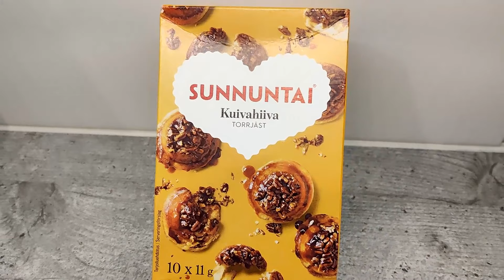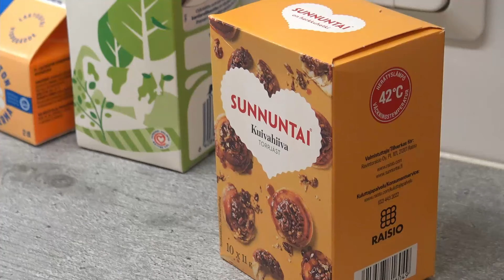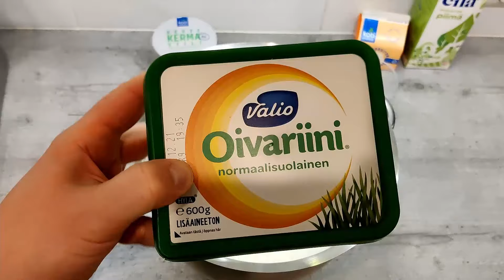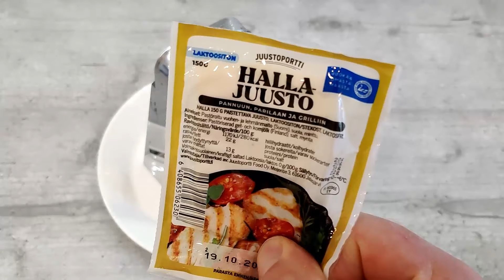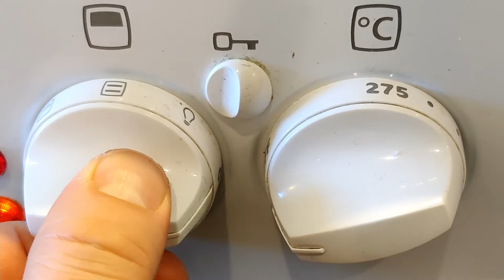Hatšapuri | leipastaan Hatsapuri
Hatšapuri ... hatsapuri tai khachapuri tai ihan mimmonen vaan, tällä videolla leipastaan just semmonen Jeenon keittiössä. 🍳😅

Tällä reseptillä siis syntyy 2 kpl Hatsapureja. ✌😀 Seuraavalla kerralla kun teen näitä niin juuston lisäks laitan kyllä jotain muutakin väliin. Sillä mun mielestä toi pelkkä juusto oli hieman ykstoikkoinen maku... ei sillä etteikö hyvää ollut, mutta pidemmän päälle on parempi jos se maku vaihtelee enemmän. Eli tulevaisuudessa näemmä ehkä Hatsapuri part 2 ?? 😉

Ensiesitys trailerina : pilallemenneet otokset #2

Hatsikseen tarvittavat raaka-aineet :

8 dl Vehnäjauhoja
1 kpl Kananmuna voiteluun
25 g Voita tai Oivariinia
½ pss Kuivahiivaa (à 11g pussi)
100 g Kermaviiliä
1 dl Kermaa
1 dl Piimää
1 dl Vettä
150 g Mozzarella juustoraastetta
150 g Hallajuustoa
½ rkl Suolaa
½ rkl Sokeria

Niin et jää mistään sapuskasta paitsi !

⏱ Aikaleimat.
0:00 Esipuhe.
0:32 Raaka-aine esittely.
1:01 Hatsapuri taikinan valmistus alkaa.
3:55 Taikinan peittely ja kohotus.
4:07 Seuraava päivä... seuraava työvaihe.. juuston raastaminen.
5:04 Uuni täysteholle ja pizzakivi ineen!
5:21 Pääasia
8:32 Hatsapurin maistelu ja arviointi.